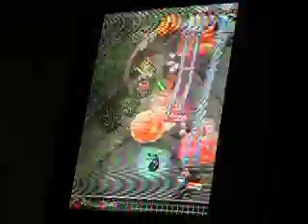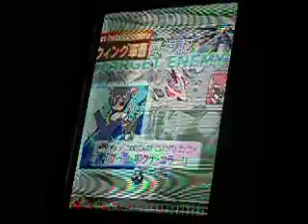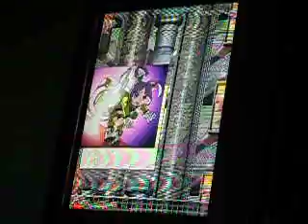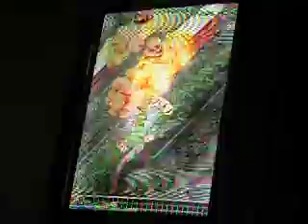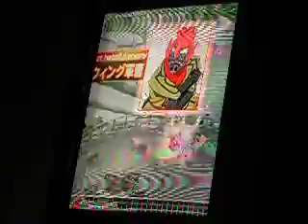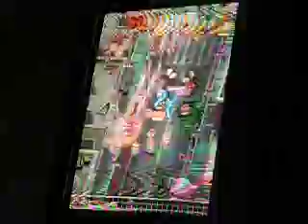'09 Fall Delmarva Shmupmeet: Maxim X and nZero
Maxim X and nZero playing Muchi Muchi Pork